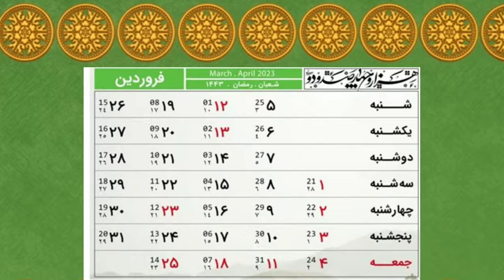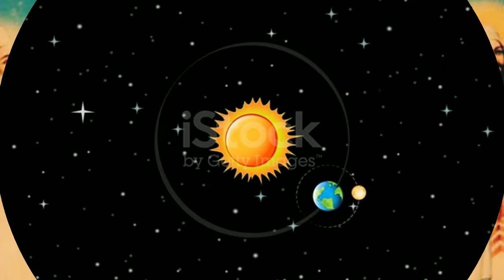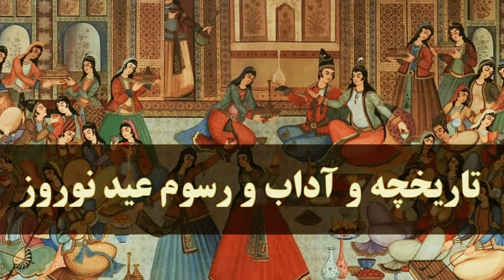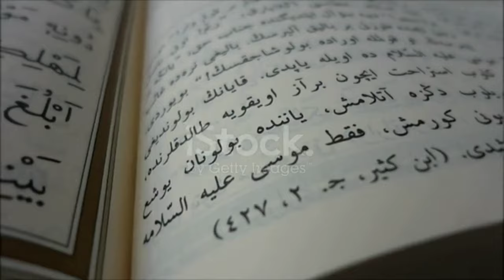Nowruz | نوروز | Jashan nowruz | persian new year | Nowruz in iran | اردو